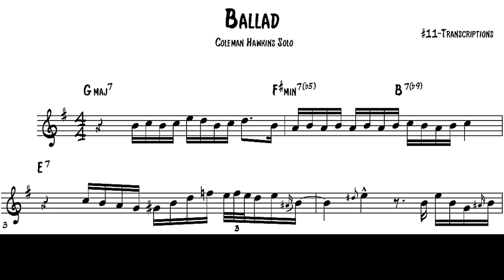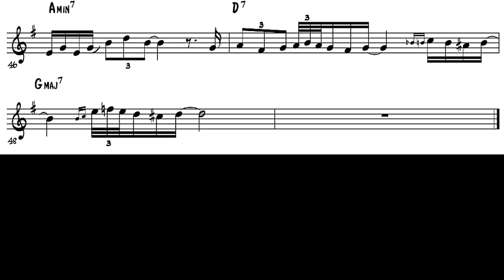Coleman Hawkins transcription - Ballade (w/ Charlie Parker on TV Broadcast 1950)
Here is a special one! Coleman Hawkins transcription of his rendition on Ballad (that's also the name in the Omnibook) together with Charlie Parker in 1950 for a BBC Tv Special. It's taken from a documentary called "The Charlie Parker Story" by BBC4". Coleman hawkins play the most beautiful of lines, make sure you try out this transcription!

Importante Note!: The audio on the video's on Youtube are pitched half tone higher, this one corresponds with the Charlie Parker Omnibook key and also with the fingerings Coleman uses. So don't try and play it with the video here on youtube :)